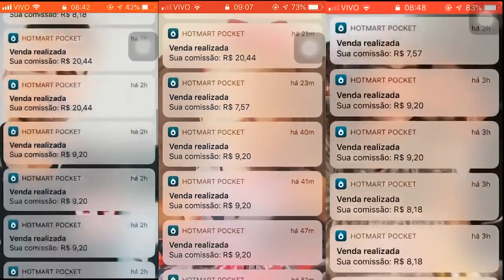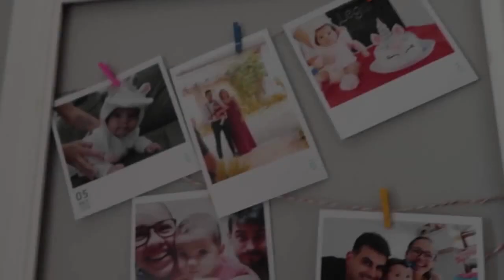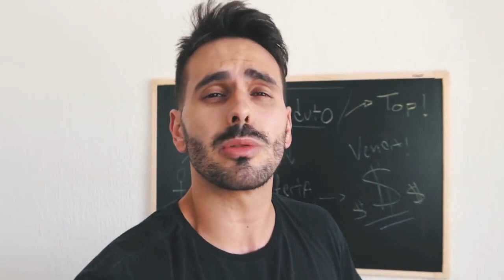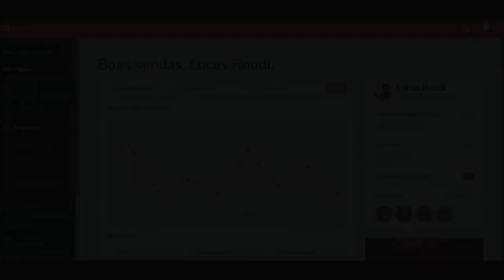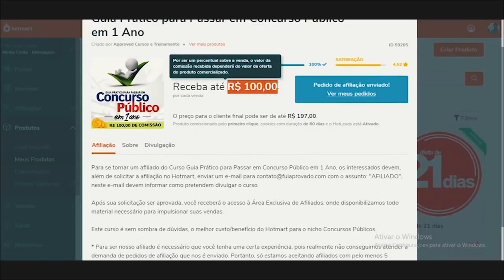Como eu fui de autônomo FALIDO à Empresário na INTERNET?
Quer ter uma RENDA EXTRA ONLINE sem gastar nada?

Mas a jornada não foi fácil, como eu te contei no vídeo, aquele momento da virada foi decisivo, não são todos que tomam decisões como a minha, só que eu não via saída!

Existem mais "arsenais" para um negócio digital se consolidar.

Para você, iniciante no mercado digital começar a vender pela internet do zero, precisa de algumas tarefas simples no dia a dia através das redes sociais, e não é nada puxado que vá te tomar tempo.

Mas precisa seguir um passo a passo para ter sua renda online, e é o segredo das vendas, pois muitos decidem iniciar por conta própria e desistem pois não têm os métodos corretos de vendas online.

PS: Por isso te indico começar com o Passo a passo mais atualizado da internet, o Renda Online, e estamos com inscrições abertas para 50% de desconto para seguidores qui do Youtube.